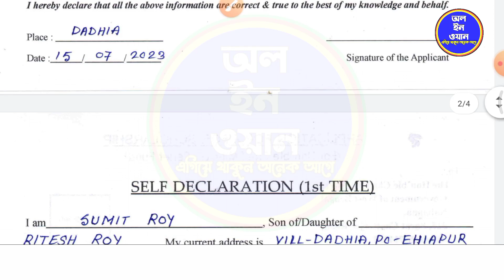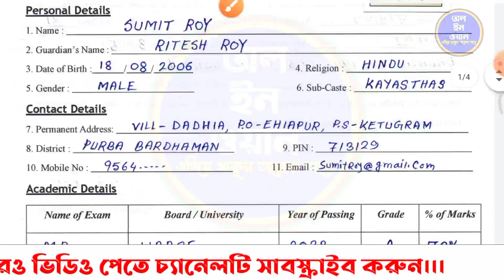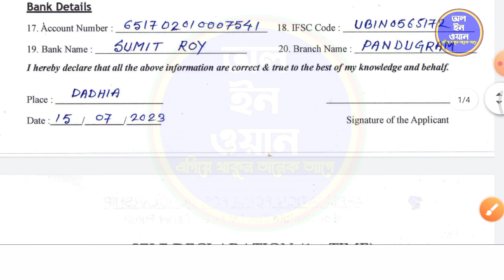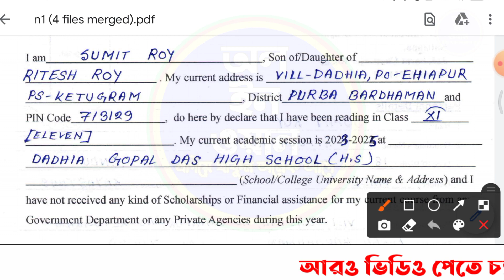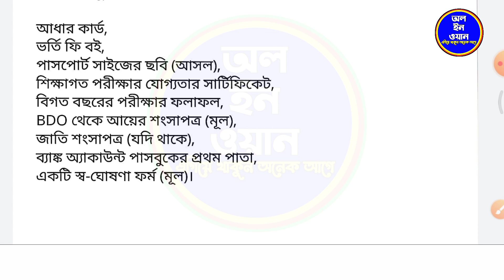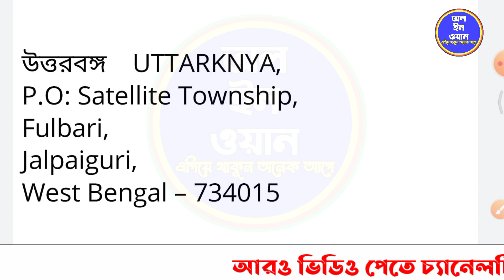Nabanna Scholarshio Form pdf how to write letter for nabanna_scholarship নবান্ন স্কলারশিপ ফর্মফিলাপ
About the video 👉 Nabanna Scholarshio Form pdf_hpw to write letter for nabanna scholarship_ নবান্নস্কলারশিপ ফর্ম ফিলাপ ২০২৩

related search- নবান্ন স্কলারশিপ কি কি লাগবে
নবান্ন স্কলারশিপ 2023 কি কি লাগবে
নবান্ন স্কলারশিপ 2023
নবান্ন স্কলারশিপ 2022 ফরম ফিলাপ
নবান্ন স্কলারশিপ 2023 last date
নবান্ন স্কলারশিপ ফরম ফিলাপ
নবান্ন স্কলারশিপ কত টাকা
নবান্ন স্কলারশিপ 2023 মাধ্যমিক
নবান্ন স্কলারশিপ ফরম
নবান্ন স্কলারশিপ ফর্ম
নবান্ন স্কলারশিপ স্ট্যাটাস চেক
নবান্ন স্কলারশিপ
নবান্ন স্কলারশিপ 2023
nabanna scholarship 2023 form fill up
nabanna scholarship form pdf
nabanna scholarship form fill up
nabanna scholarship 2023 last date
nabanna scholarship application letter
nabanna scholarship 2023 taka kobe pabo
nabanna scholarship taka kobe pabo
nabanna scholarship online apply